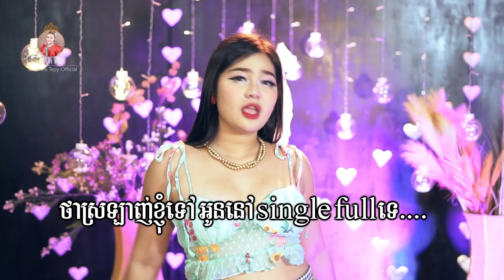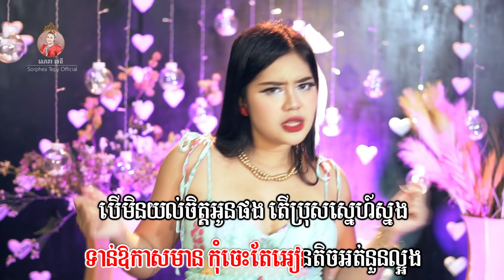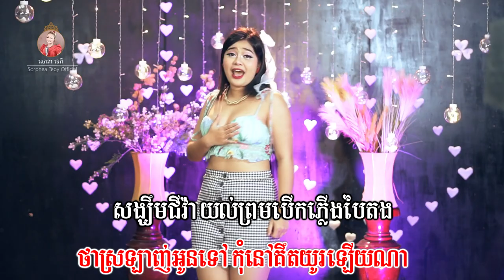ស្រឡាញ់អូនទៅ - ភ្លេងសុទ្ធ - សោភាទេពី | Video Karaoke